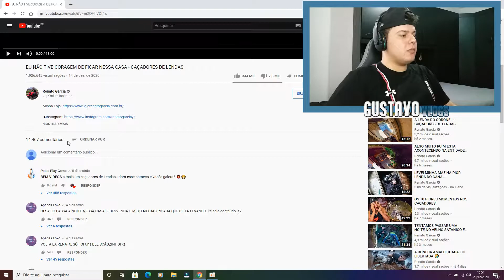DEU RUIM E O RENATO GARCIA E OS CAÇADORES TIVERAM QUE SAIR NESSA CASA - Caçadores de Lendas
Renato Garcia, levou sua equipe dos caçadores (Thiago Reis, Renan Fiorini, Leo da Hornet) em uma lenda nova, onde ficaram poucos tempo dentro e eles tiveram que sair de dentro a pressas. Aperta o play pra conferir!!

Programas que uso:
● Gravação da tela: oCam
● Edição dos videos: Wondershare Filmora
● Edição das Thumbnail : Adobe Photoshop CC